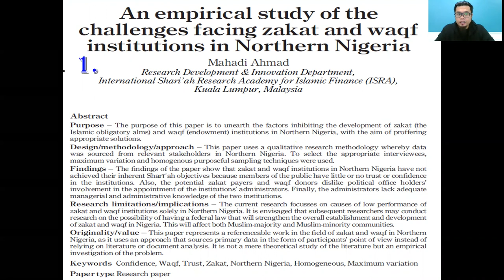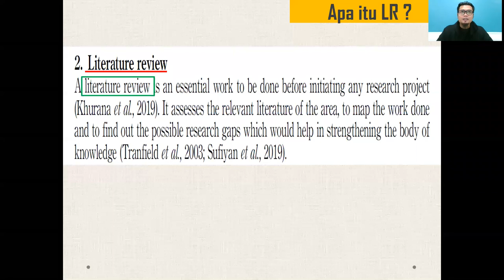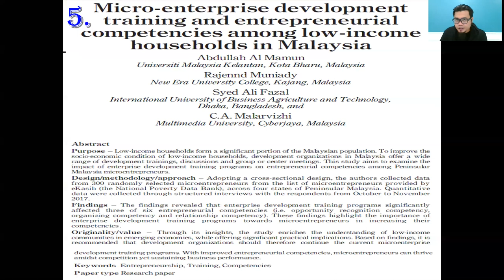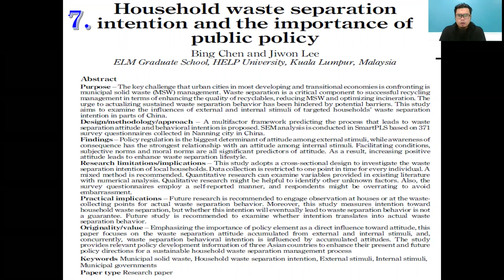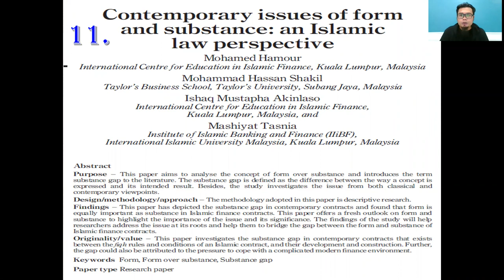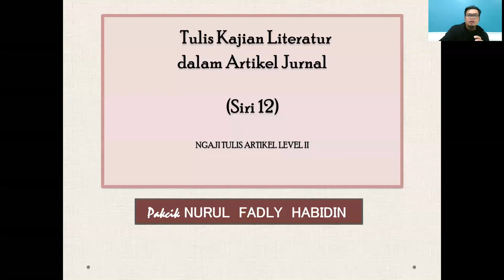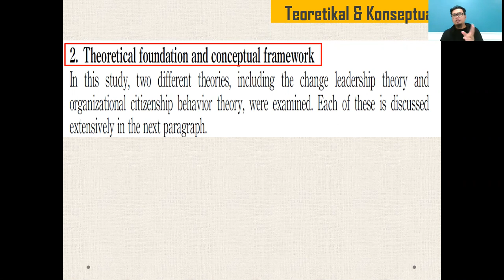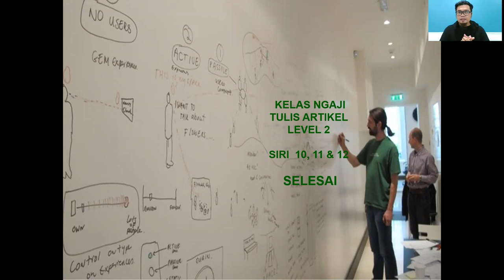Kelas Artikel Jurnal Level II: Siri 10, 11 & 12